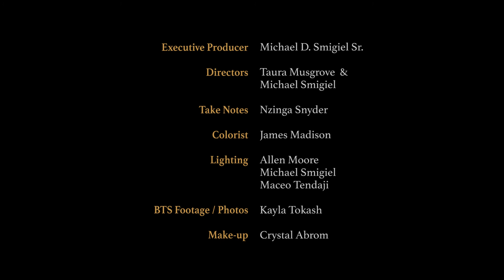Tom - Short Film (Genre: Horror/Creepy)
Tom

Written / Directed / Camerawork / Editing by: Michael D. Smigiel Jr.
Audio Recording by: Jamie Duffy
Lighting by: Allen Moore

Starring in order...
Janie Sanchez
Nick Daly
Jeremiah Burns
Taura Musgrove
Robert Ross
Charles Harris
Kevin Fleck
Jenelle Brown

Maceo Tendaji
Thomas Dolby
Daren & Amelia Wilburn
Michael D. Smigiel Sr.
Margaret Smigiel
Allen Moore
Kayla Tokash
Patrick Wright
Maryland Institute College of Art
John's Hopkins University
Moon Moleson
Kathleen Beller
Queen Anne's County Police Department
Charles Stroble
Omar Jimenez
Tyler Butler
Sophia Giolitti
Robert & Zachary Ross
Margaret Musgrove
Ten & Milly Byrne
Sheriff Gary Hoffman
Serious Grip & Electric
Austin Green
Baltimore Police Department

Equipment Used:
Camera: Arri Amira
Lenses: Canon Cine-Servo 17-120mm T2.95 PL Mount Lens
Audio: Sennheiser 416 and H6n
Lighting: 2 Neewer 126 LED lights, and 1 Neewer 43" 5-in-1 reflector, 2 astra panels, and 2 Arri 150 watt tungsten lights

Peder B. Helland: "Ominous Wind"
Thomas Dolby: "She Blinded Me With Science"